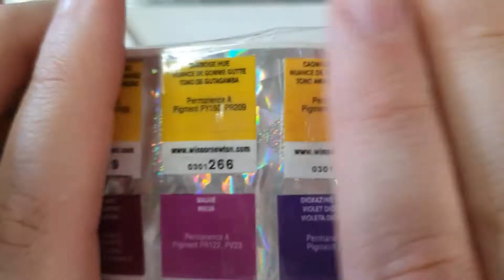Light in Huevember [SPEEDPAINT]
Grab your drink and draw with me 🤣